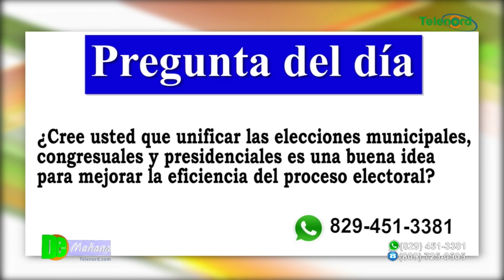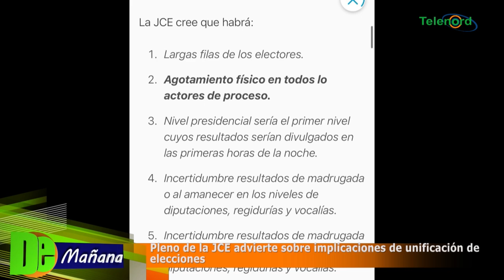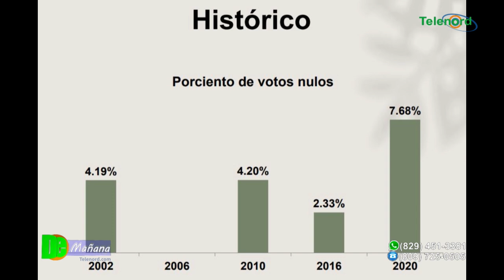JCE advierte sobre implicaciones por unificación de elecciones